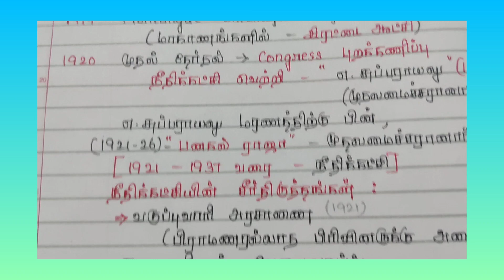தமிழகத்தில் அரசியல் வளர்ச்சி - 11th polity Les-14#TNSURB TET TRB Gr1 Gr2 Gr4 2023 @Tnpsc Chasers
Hello friends,
current affairs
Daily schedule

                          Thank u 🙏🙏